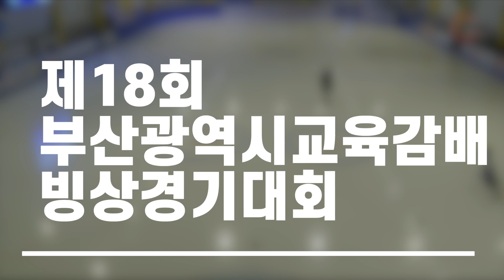[피겨] 초급 초등부 3학년 강이수 / 제18회 부산시교육감배 빙상경기대회